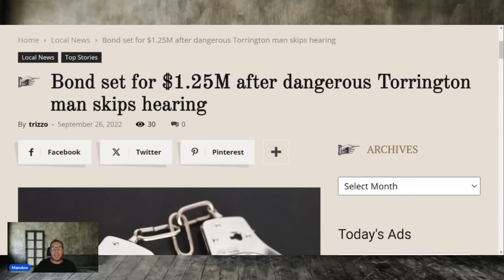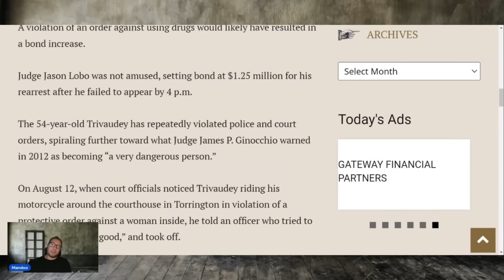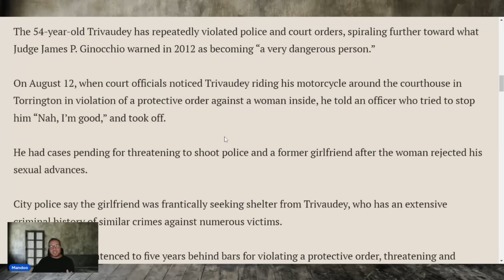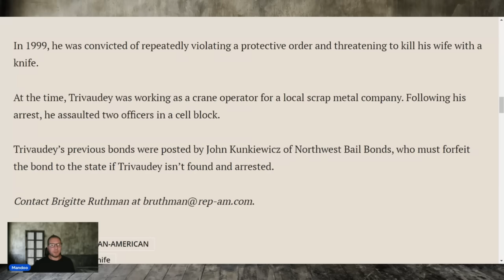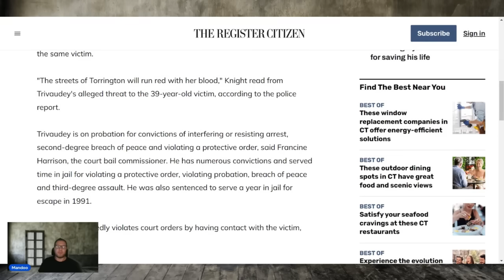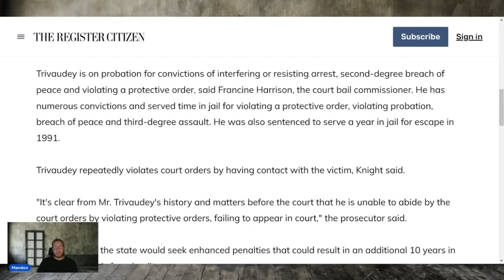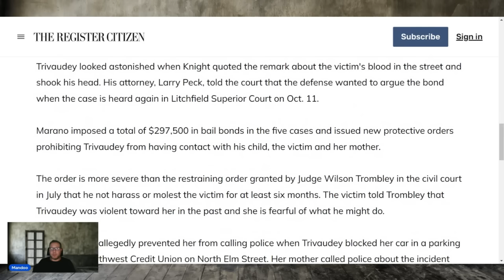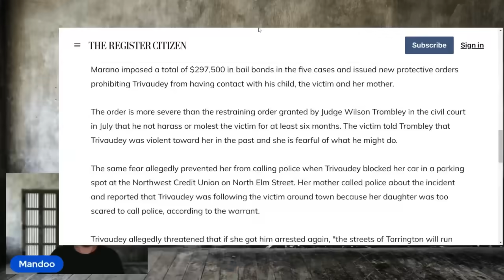He completely loses it when she speaks out at his parole hearing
Allen T  DOC # 156001